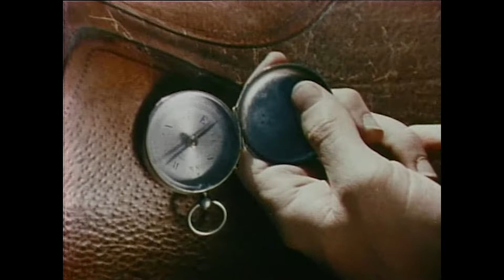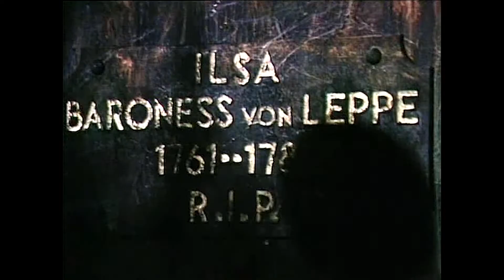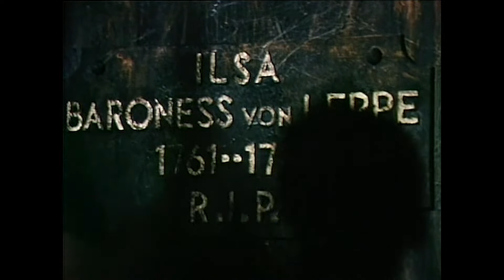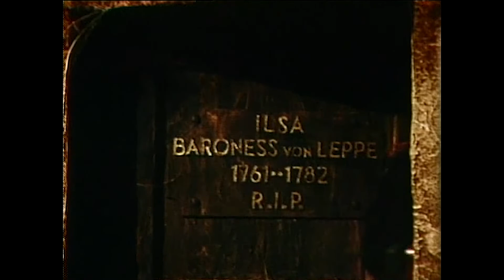The Terror (1963) | Full Movie | Boris Karloff | Jack Nicholson | Sandra Knight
A young officer in Napoleon's Army pursues a mysterious woman to the castle of an elderly Baron.

Directors: Roger Corman, Francis Ford Coppola, Jack Hale
Writers: Leo Gordon, Jack Hill, Roger Corman
Stars: Boris Karloff, Jack Nicholson, Sandra Knight